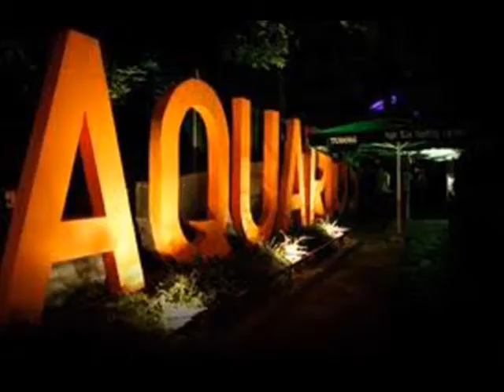M.O.P. @ Aquarius Zagreb (10.03.2011) - Radio Spot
Ravno iz Kooladeovog studija stiže radijska reklama za veliki koncert grupe M.O.P. koji će se idućeg četvrtka, 10.3., održati u klubu Aquarius na Jarunu. Ako još niste kupili ulaznicu, učinite to što prije!
Mash Out Posse in full effect!